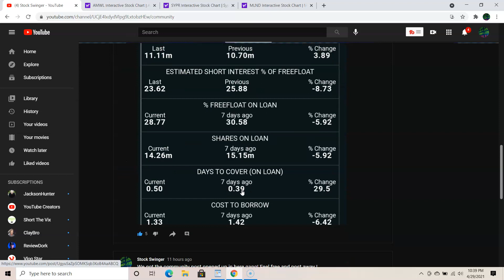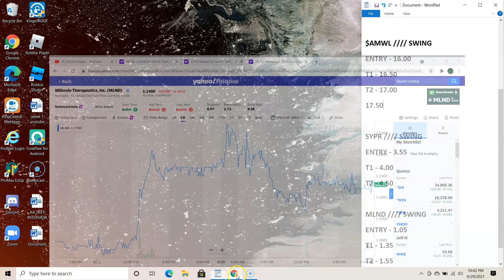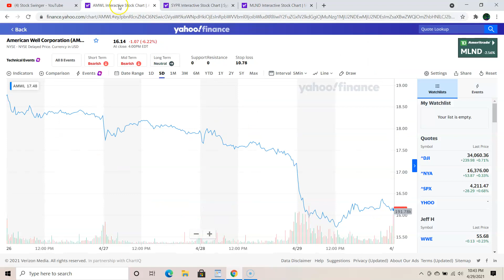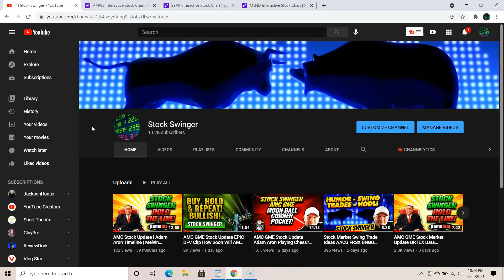Stock Market Swing Trade Ideas AMWL SYPR MLND Stock Plays Alerts Let's Make Some Gains!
Stock Market Swing Trade Ideas AMWL SYPR MLND

Thanks guy's for all the likes, subs & comments! I will always make these videos short and to the point. Thanks for all the early trust, kind words and comments. This has been fun and the growth already has been insane!

Let's make some gains!

Start investing in crypto with Voyager. Use code JEFD0D

TubeBuddy is a FREE browser extension & mobile app that integrates directly into YouTube to help you run your channel with ease. A must have if you are starting a YouTube channel!